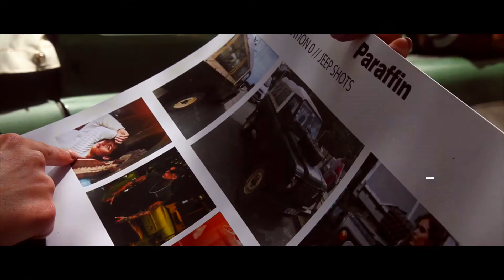Paraffin AW17 Short Video